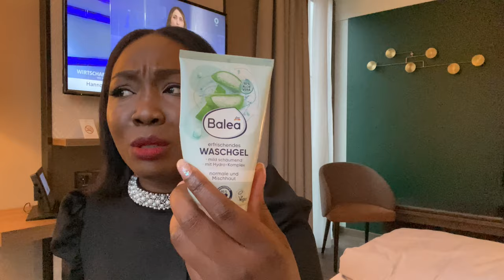Skincare Products and Routine for Black Girls in Germany *detailed* | The Phoebe Way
Vitamin C skincare for black girls.

Twitter and TikTok: @ thephoebeway

Background music: Festivities in Belize and Snake on the beach (YouTube Music Library)